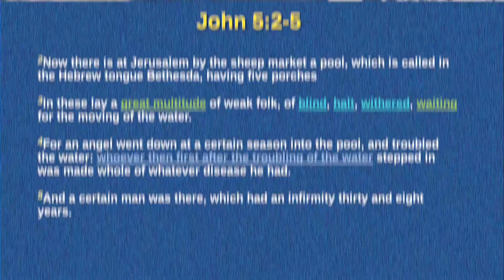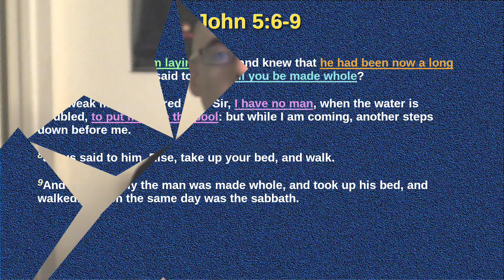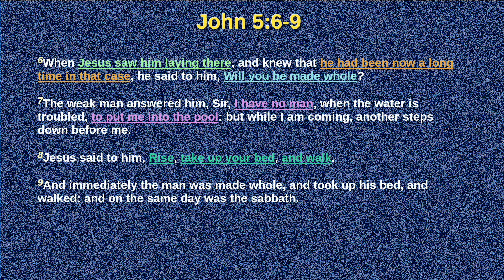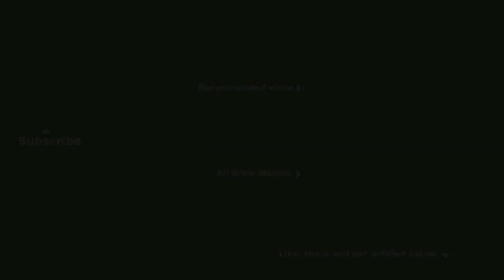When to Have Patience, and When to Move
Bible study for June 16, 2021
A question was asked this week regarding receiving blessings. Knowing that we have great promises in Christ, when should we have patience, versus actively pursuing our blessings.

That's a good question! Join me today, as we explore the answer, by looking at a fascinating account of healing found in the scriptures.

CHAPTERS
00:00 Opening
01:11 Title Animation
01:24 Welcome
02:24 The Choice is Yours
07:37 Waiting at the Pool
15:54 Answering Jesus' Question
20:45 Don't Wait for What is Already Yours
23:00 THANK YOU!
24:09 End
for more information on the Gospel of Jesus Christ.

🙏 Please consider helping to support this ministry as the Spirit of God leads you: